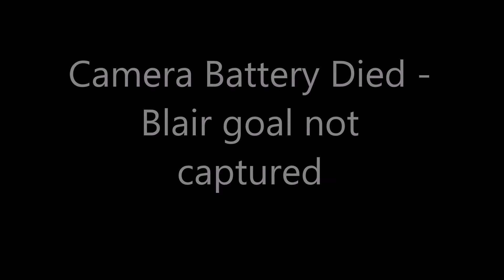DGCW vs Blair High School Hockey (12/07/2018)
DGCW Wins 13-1 to go 5-0 for the season.

The Hornets were 90 seconds away from their third shutout but gave up a 2-0 breakaway to spoil the shutout bid.